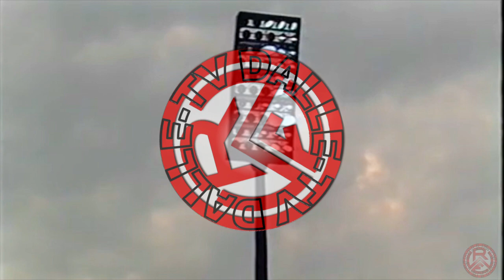Rot Weiss Essen - Karlsruher SC / Relegation 1.Liga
Relegation 1.Bundesliga / Saison 1979/80 mit Willi Lippens...
Filmbearbeitung und -schnitt: Dalle-TV / Peter Kemp